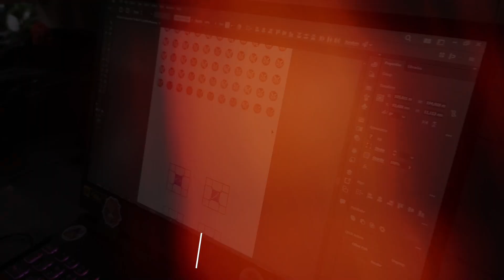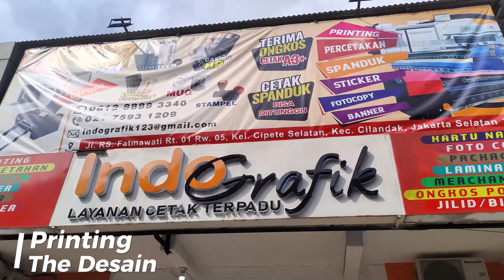KEYCAPS CAPSIGN PRODUCTION VIDEO by Orion Agency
Hello guys we are Orion Agency, this is our production video by making a custom desain keycaps.
Find keycaps designs you like on Instagram @capsignid

Our Team:
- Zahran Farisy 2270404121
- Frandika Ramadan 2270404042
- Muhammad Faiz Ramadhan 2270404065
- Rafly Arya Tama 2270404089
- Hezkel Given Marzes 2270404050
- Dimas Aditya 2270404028